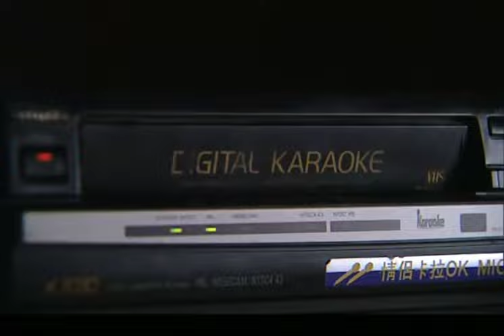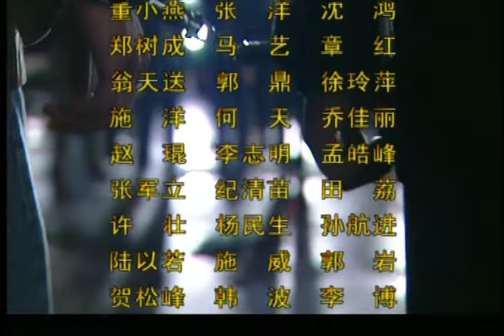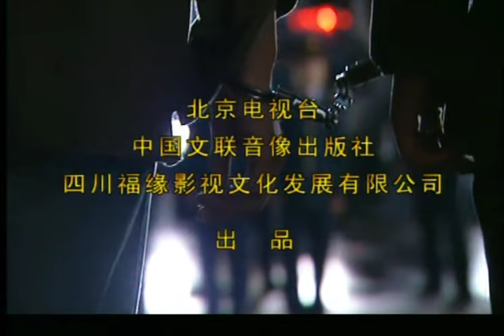【2022全網熱播電視劇】一號罪惡 第18集：一起觸目驚心的命案，隱藏著不可告人的罪惡交易；一個利欲熏心的瘋狂計劃，揭開幕後黑手的神秘面紗……（主演：孫紅雷，胡軍，柳雲龍）